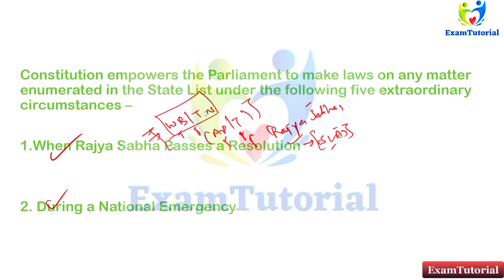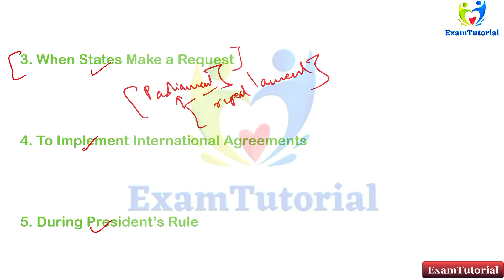(V56)Parliament legislation in the state field & Central control our State Legislation